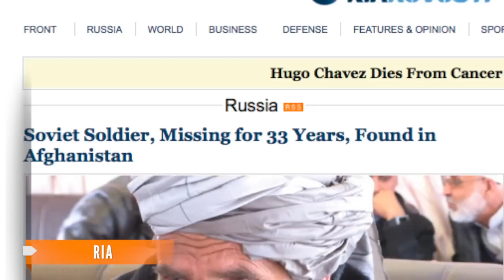Soviet Soldier, Missing for 33 Years, Found in Afghanistan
A former Soviet soldier who went missing in action 33 years ago in Afghanistan during the Soviet War has been found — alive and well.